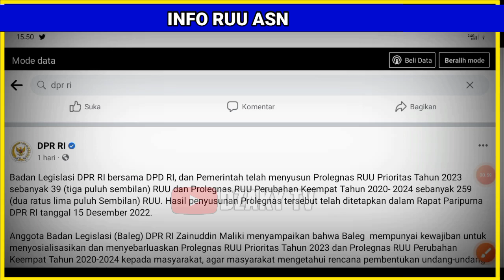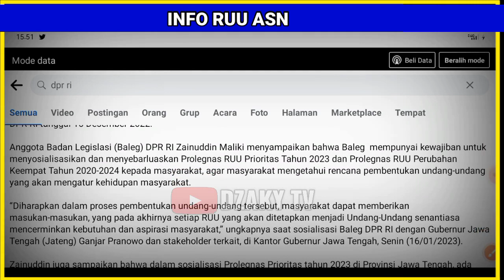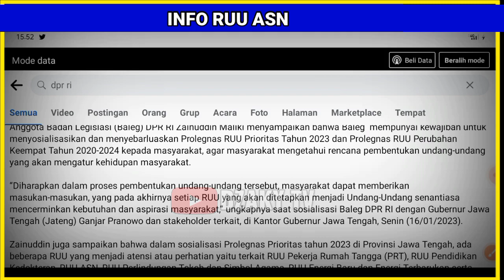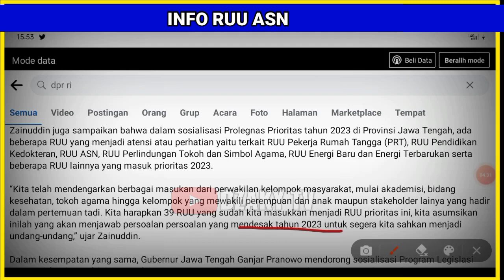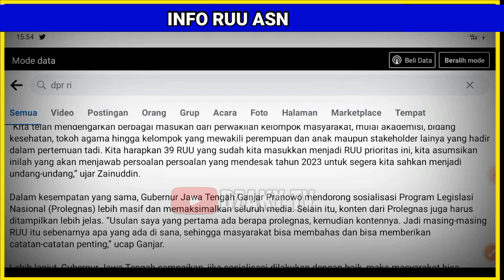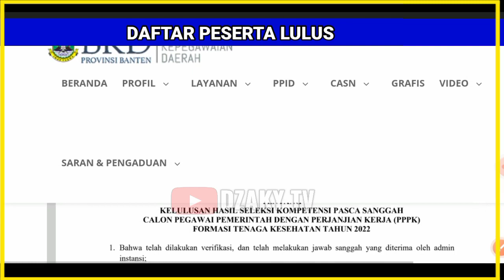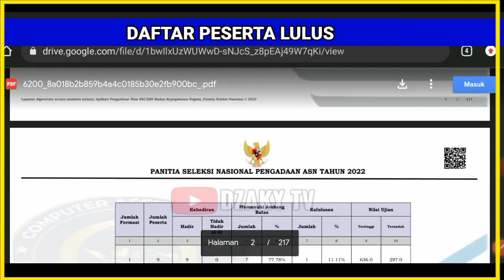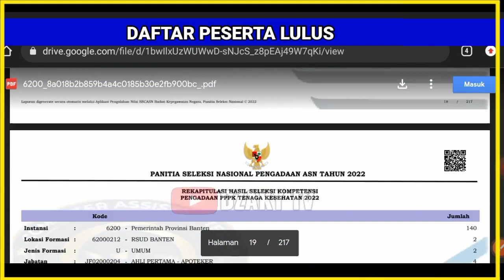🔴 info sosialisasi dan pengesahan RUU ASN, pengangkatan tenaga honorer jadi ASN tanpa tes lagi !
info pppk terkini ❗ INFO RESMI❗info skema gaji 13 ASN PPPK tahap 1 dan 2, peserta WAJIB TAU ❗ AGAR...
Pppk 2022
Pppk umum
SK pppk
pppk honorer,
pppk asn,
pppk 2021,
Pendataan honorer
gaji pppk
pppk guru,
pppk terbaru,
pppk pai,
pppk adalah,
pppk afirmasi,
pppk apoteker,
pppk afirmasi masa kerja,
pppk artinya,
pppk agama,
pppk akuntansi,
apa pppk,
pppk bk,
pppk bidan,
pppk bkkbn,
pppk cpns,
pppk crispy,
pppk cilacap,
pppk channel,
pppk cat,
pppk cnn,
crispy pppk,
pppk ditunda,
pppk dki,
pppk dosen,
pppk dki jakarta,
pppk dpr,
pppk diangkat pns,
pppk ekonomi,
ebook pppk untuk guru sd,
edukasi ppok,
ebook pppk pgsd 2021,
pppk fisika,
pppk fighter,
pppk fr pgsd,
pppk fungsional,
pppk formasi,
pppk geografi,
pppk honorer,
pppk hari pertama,
pppk hasil,
pengumuman pppk,
pppk ipa smp,
pppk ipa,
pppk ips smp,
pppk ips,
pppk info,
pppk jatim,
pppk jadi kepala sekolah,
pppk jombang,
pppk jateng,
pppk jateng 2021,
pppk kemendikbud,
pppk kemenag,
pppk kemenag 2021 terbaru,
pppk kesehatan,
pppk kompetensi teknis,
pppk kimia,
pppk kemenag 2022,
pppk kemenkeu,
sk pppk,
pppk lulus,
pppk lampung,
pppk lulusan ppg,
pppk matematika,
pppk matematika sma,
pppk manajerial,
pppk otomotif,
pppk oku,
pppk olahraga,
pppk oku timur,
ppk online,
ppppoooo,
pppk okezone,
pppk pjok,
pppk pgsd,
pppk petra,
pppk perawat,
pppk rpl,
pppk rapat,
pppk radiografer,
pppk rri,
pppk soal,
pppk sd,
pppk sosio kultural,
pppk sejarah,
pppk soal teknis,
pppk sosiologi,
pppk teknis,
pppk tahap 1,
pppk terkini,
pppk update,
pppk viracun,
pppk viral,
pppk wawancara,
pppk wawancara guru,
pppk wonogiri,
pppk wawancara bidan,
pppk wonosobo,
pppk wajo,
mp3 pppk,
pppk yura,
pppk yp1,
pppk yang tidak lolos tahap 1,
pppk yp3,
pppk youtube,
pppk 1,
pppk 2021,
pppk 2019,
pppk 2,